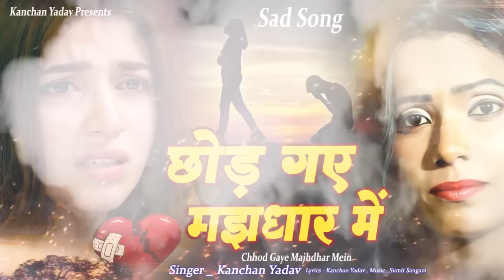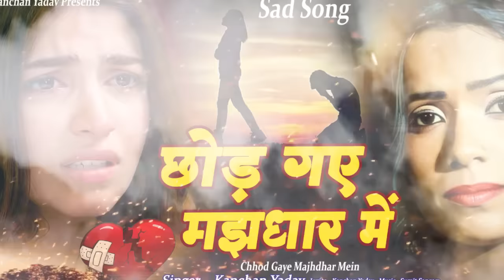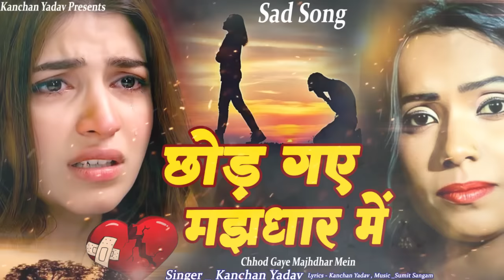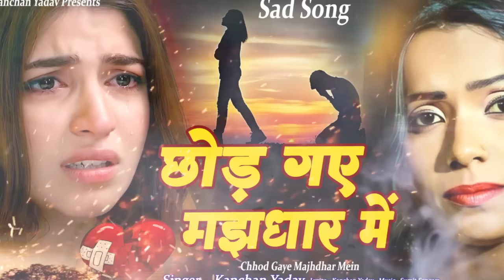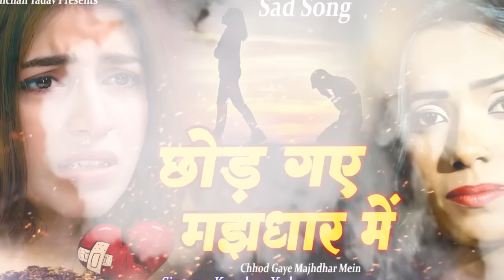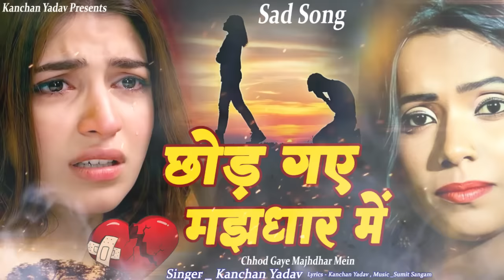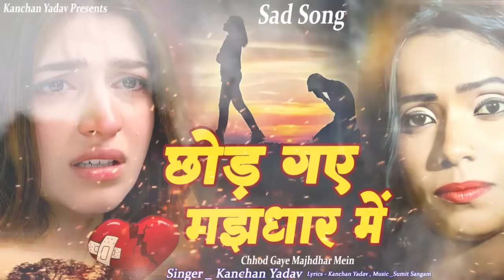कंचन यादव की ग़ज़ल : Chhod Gaye Majhdhar Mein_छोड़ गये मझधार में _Heart Touching Sad Songs_गम भरे गाने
💕💕Welcome to KY records 💕💕

► Album :- Chhod Gaye Majhdhar Mein
► Singer :- kanchan Yadav
► LYRICS :- Kanchan Yadav
► studio :-KY records 💕 Delhi
► Label / Company :-ky records
                                                    ✍️✍️✍️ Lyrics✍️✍️✍️

new sadri songs 2023
new sad status
🎼 :- Wynk
🎼 :-JioSaavn
🎼 :-Amazon IN
🎼 :-Gaana
🎼 :-Hungama
🎼 :-RESSO-Bytedance
🎼 :-Tiktok ByteDance